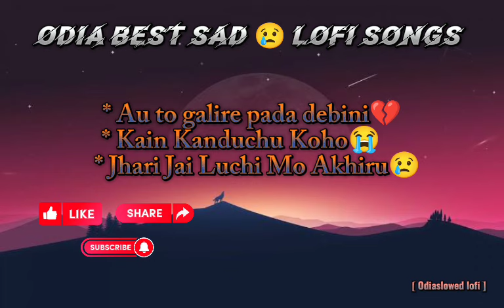Odia Best Sad 😢 Lofi Back To Back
Odia
Odia song
Odia new song
Sad
Sad songs
Odia sad songs
Sad songs status
Human Sagar
Human Sagar new song
Human Sagar lofi song
Lofi song
Lofi
Lofi sad songs status
au to galire mu pada debini
kain Kanduchu Koho
jhari Jai luha mo akhiru